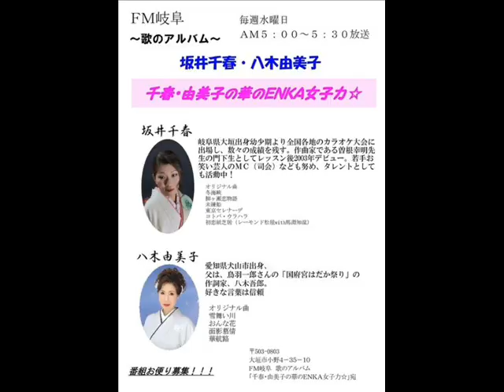「千春・由美子の華のＥＮＫＡ女子力☆」坂井千春 八木由美子 ２０１６．１．２７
「千春・由美子の華のＥＮＫＡ女子力☆」坂井千春　八木由美子
ＦＭ岐阜　80.0MHz毎週水曜日　朝５：００～５：３０
放送後のアップです